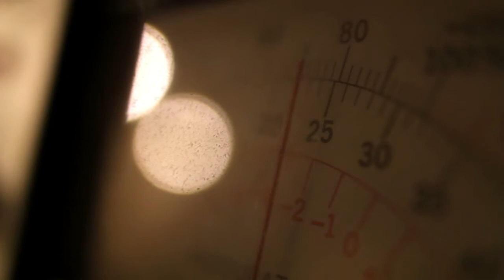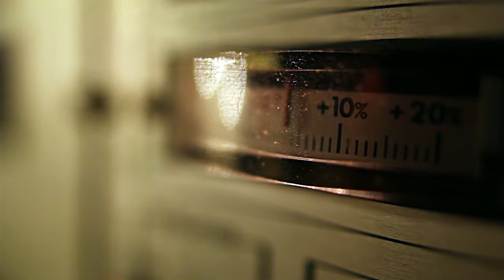Episode 18 : casse toi pauv' com'